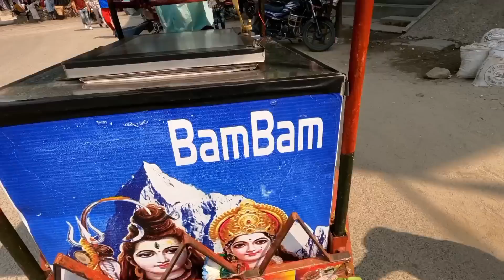exam ko bela vlog 🤓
your quarries
exam dinu garo bho mlai
Lychee kati mhanggo
fan laai mhile thank you bhane